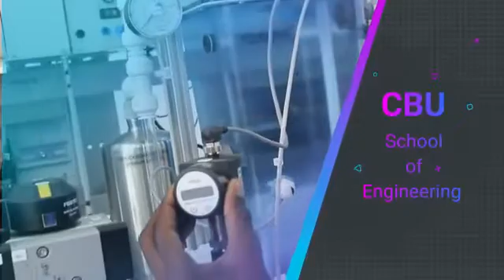Mechatronics Engineering At The Copperbelt University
Mechatronics engineering is a multidisciplinary engineering field which combines mechanical, electronic, and electrical, computer systems and Control Engineering.  Our society has a vast number of mechatronic products which includes things as: programmable washing machines, active suspension, anti – lock brakes, automated robots in manufacturing assembly lines, medical devices and autofocus cameras...

Mechatronics engineers unite the principles of mechanics, electronics, and computing to generate intelligent, more economical and reliable systems.  They are employed in a wide range of jobs in design, improvement, implementation and maintenance of high-tech products, services and processes in mechanical, electronic and computer-related...

With the multi-disciplinary nature of mechatronics engineering, mechatronics engineers have excellent opportunities and will progress quickly to jobs with greater responsibilities in diverse plants such as mining, biomedical, manufacturing, aerospace, chemical processing, education, research and development, health care, communication, electronics, marine engineering...